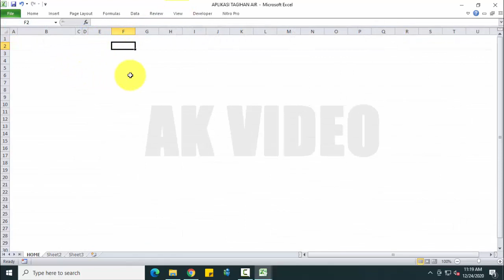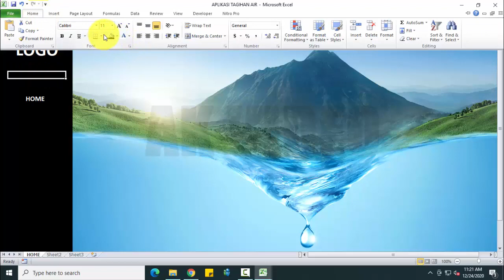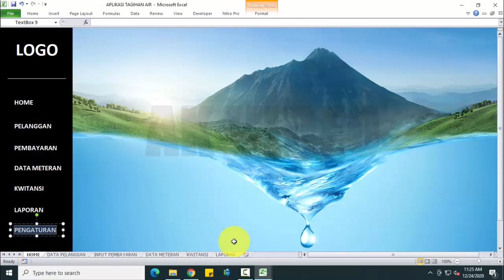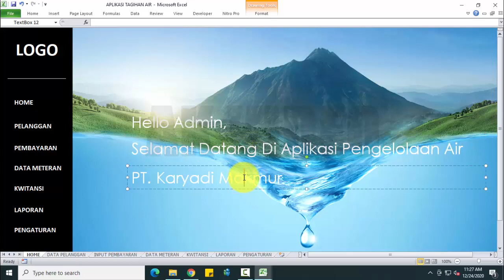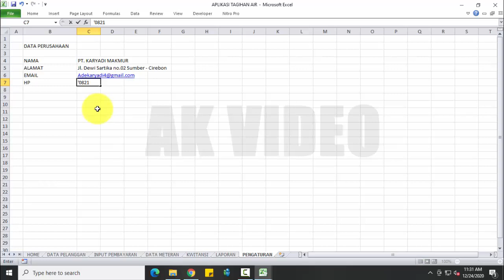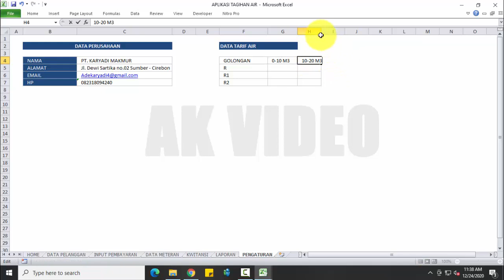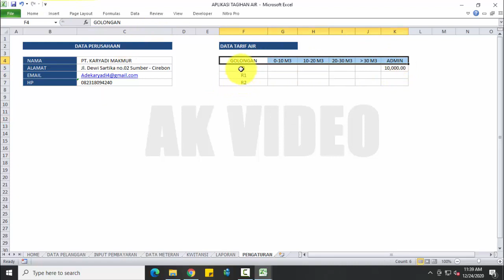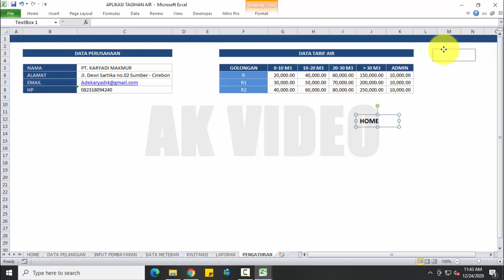CARA MEMBUAT APLIKASI TAGIHAN AIR | PART 1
Dalam tutorial Cara Membuat aplikasi tagihan air ini, Anda akan mempelajari cara menggunakan, cara membuat Tabel dan cara membuat Tabel Interaktif di Excel 2010, Excel 2013, Excel 2016, Excel 2019 atau Office 365 - untuk pengguna Pemula atau Tingkat Lanjut.

Bagi yang ingin file asli nya, untuk administrasi nya Rp. 200.000,